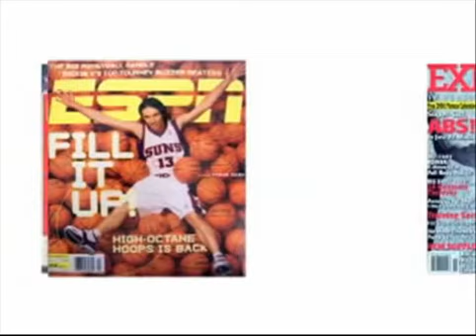IceWave NanoTechnology for Chronic Pain Management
Liffewave brings new New Pain Relief Technology even for the most chronic pain.

For the mild and temporary stimulation of Acupuncture points

Imagine rapid & drug-free pain relief.
Now imagine its yours with LifeWave Patches.

LifeWaves exclusive non-transdermal patch system utilizes new technology to gently stimulate acupuncture points  literally improving the flow of energy in the body for improvement of pain and discomfort  within minutes!

NEW PAIN RELIEF TECHNOLOGY

Were all accustomed to thinking that we have to put something into our body (like vitamins) to improve our health.
Its been known for thousands of years that specific frequencies of light can cause specific changes within the human body. For example, when we go out in the sun, a frequency of light causes our body to make Vitamin D. Lifewave IceWave patches use this knowledge to stimulate acupuncture points on the body for improving the flow of energy and producing drug-medicine. A practitioner will typically stimulate acupuncture points on the body with needles or pressure to improve sleep, relieve pain and discomfort, and promote good health.
The self-adhesive LifeWave IceWave patches utilize the principles of acupressure to gently stimulate points on the body that have been used to balance and improve the flow of energy in the human body for thousands of years. The result is a natural way of improving your overall health without any drugs, stimulants or needles entering the body.

Experience has shown that very often one set of IceWave patches placed on the bottom of the feet will relieve pain throughout the body. We have also found that when a second set of patches is necessary, that at least one of the other acupuncture points in this section will work extremely well in relieving pain.